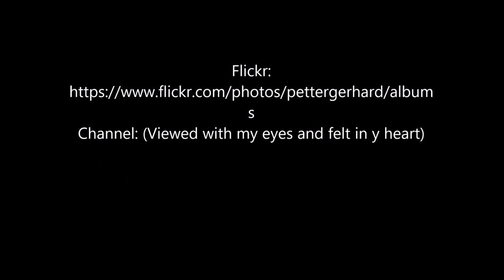Departure in Mehamn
Abfahrt in Mehman mit Kurs auf Berlevåg. Der Ort ist bekannt durch seinen weltbekannte Männerchor (einfach auf hier suchen)
Departure at Mehamn, next port of call is Berlevåg. Berlevåg is verry famos with the "Berlevåg chorus" (just search for it).